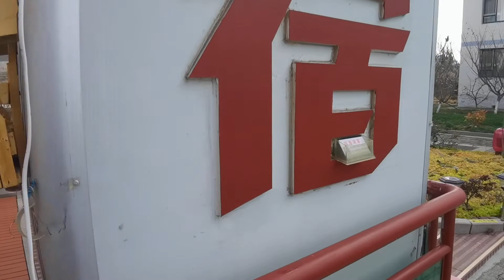乳山银滩某小区一楼花园鉴赏，幸福小院由君任装扮